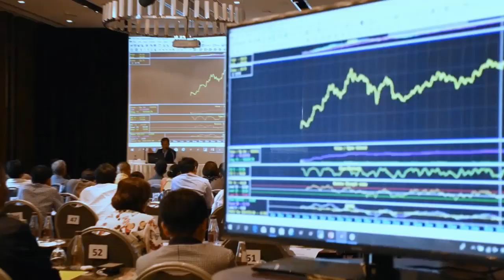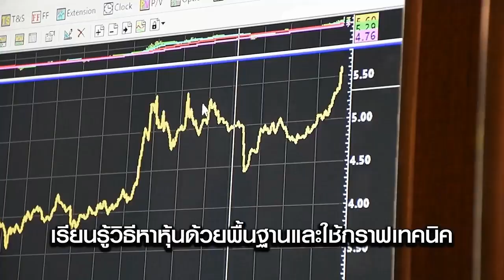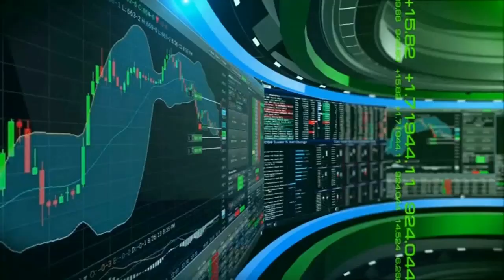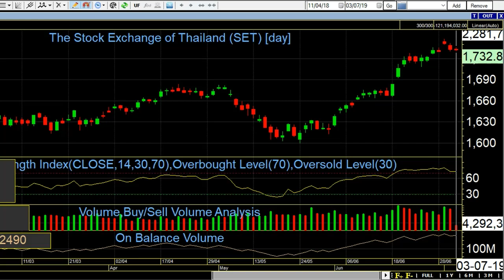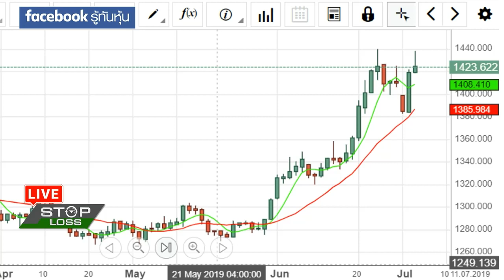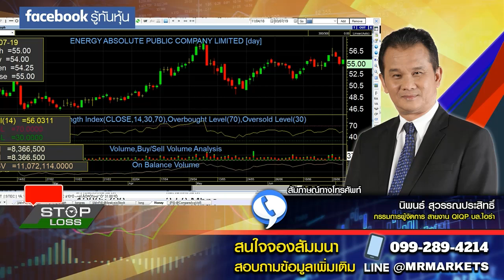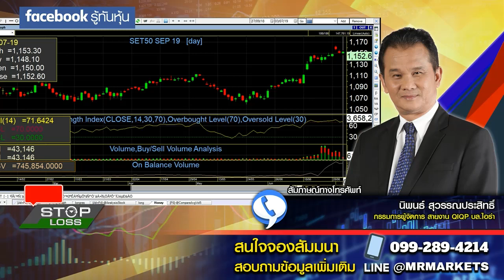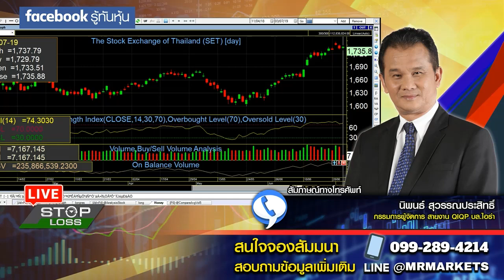Stop Loss Live 03072019